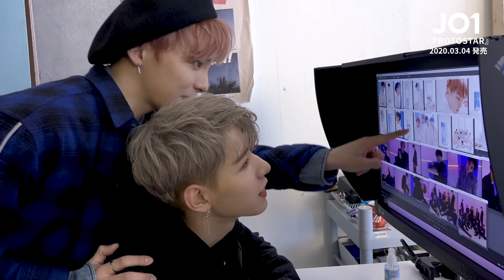JO1｜Debut Single 『PROTOSTAR』 Jacket Behind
Debut Single『PROTOSTAR』
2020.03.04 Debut